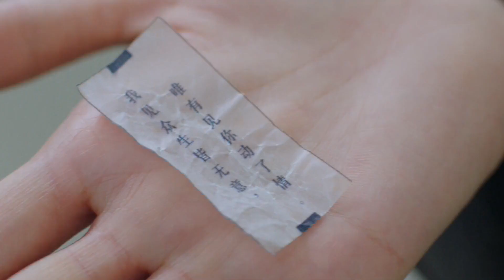【Lồng Tiếng】Nụ hôn mạnh mẽ | Thân Ái Chí Ái Tập 17 | iQiyi Vietnam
Diễn viên chính: Lý Nhất Đồng, Hồ Nhất Thiên
Thể loại：Ngôn Tình ，Tình Yêu ，Thành Thị ，Thanh Xuân
Một nhóm người trẻ trong độ tuổi 20, người lớn nhất cũng chỉ mới 25 26 tuổi mà đã tạo nên thành tích ở các giải đấu quốc tế. Bất kể là dùng Tiếng Trung, Tiếng Anh một con số hay là một kí hiệu thì họ cũng đều là truyền thuyết